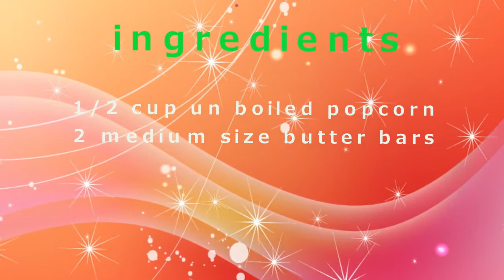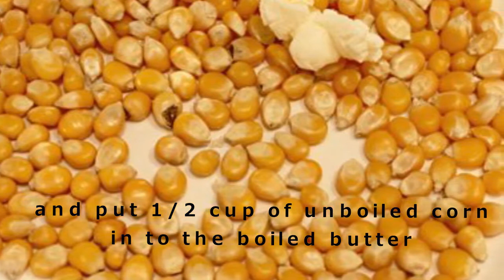How to make Butter Popcorn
please see  the below link of bread pizza exclusive video